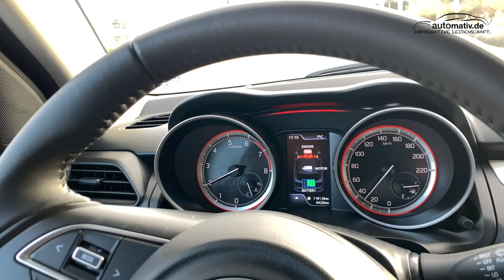Suzuki Swift Hybrid vs. Fiat 500 Hybrid: Mild-Hybride im Test! Verbrauch? Leistung? Fahrspaß?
Zwei Stadtflitzer als Mild-Hybride: Fiat 500 Hybrid und Suzuki Swift Hybrid. Aber wie funktioniert die kleinste Elektrifizierungsstufe bei diesen beiden Autos überhaupt? Und was bringt eine Hybridisierung hinsichtlich Verbrauch und Leistung? Leidet der Fahrspaß unter diesem Öko-Label? Oder ist es sogar spaßiger? Was kosten die beiden elektrifizierten Varianten?

Fragen über Fragen, die wir in diesem Vergleichs-Review klären. Das Einzel-Review des Fiat 500 Hybrid sehen Sie

Zum schriftlichen Vergleich geht es hier:

Wir filmen unsere Reviews mit folgendem Equipment:
- Smartphone Video-Rig
- GoPro Hero8
- Apple iPhone 11 Pro
Alle aktuellen Tests und Fahrberichte finden Sie